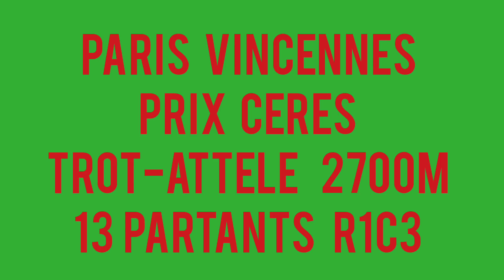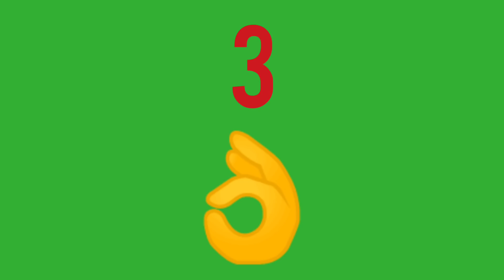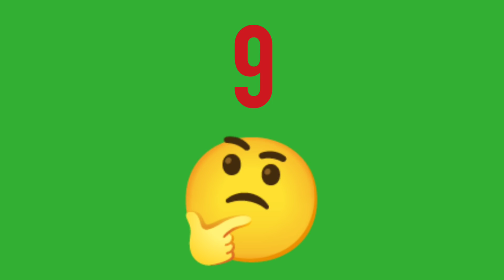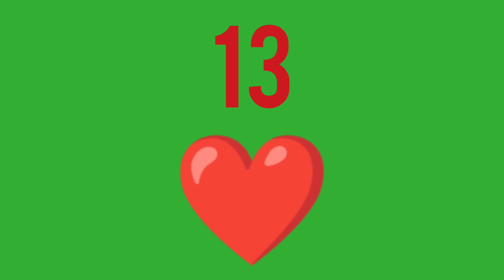PRONOSTIC PMU QUINTE VENDREDI 12 NOVEMBRE 2021 QUINTE DU JOUR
PRONOSTIC PMU QUINTE VENDREDI 12 NOVEMBRE 2021 QUINTE DU JOUR BENOITREKIN GAGNER ARGENT DIRECTION PARIS VINCENNES ! Pour le prono et l'analyse du QUINTE du jour par BENOITREKIN pmu pour le PRIX CERES ! TROT-ATTELE, 2700 mètres, 13 partants, réunion 1 course 3 R1C3 ! Départ 20h15 ! Bonne chance à tous ! Gagner argent ! Choppez le moi dans l'ordre ce Quinté !